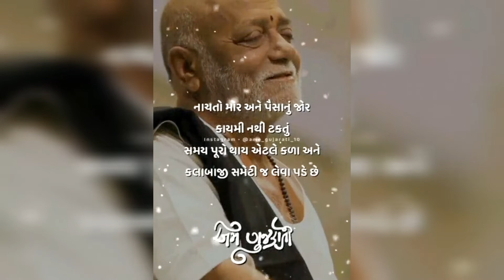💸નાચતો મોર અને પૈસાનું જોર,new status, gujarati shayari status, gujarati status, new WhatsApp status